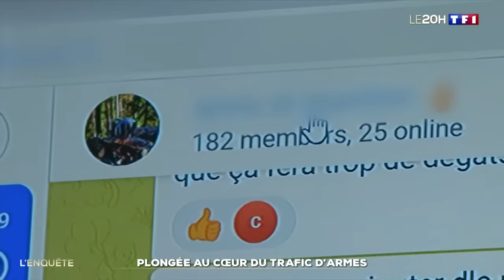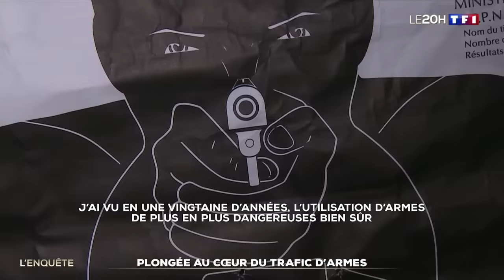La réalité du trafic d'armes à feu en France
Des hommes cagoulés, lourdement armés, au cœur des cités à Nice, Cavaillon ou encore Marseille. D'où viennent ces armes ? Qui les possède ? Combien sont détenus illégalement ?